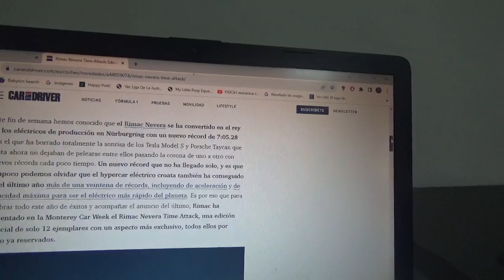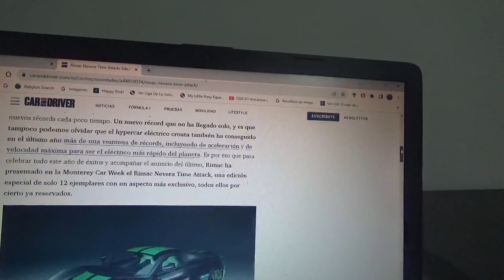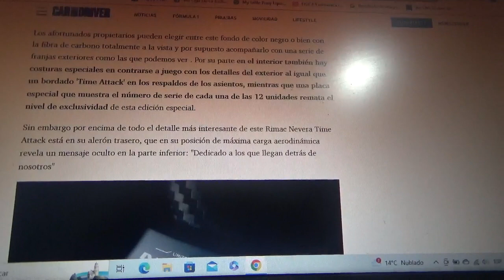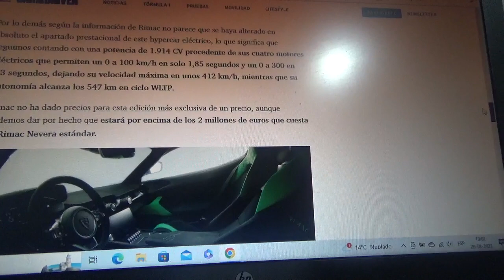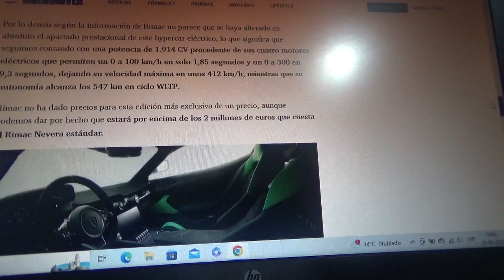Rimac Nevera Time Attack información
De esta exclusiva variante solo existirán 12 ejemplares en todo el mundo y fue presentado en la reciente versión 2023 de la Monterrey Car Week